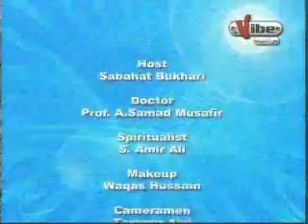Dr. Abdul Samad on Vibe TV — Benefits of Samda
Prof. Dr. Abdul Samad, the Founder & Chief Trainer World Zheel Sciences on Vibe TV (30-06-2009).